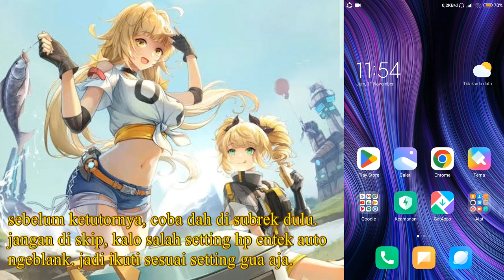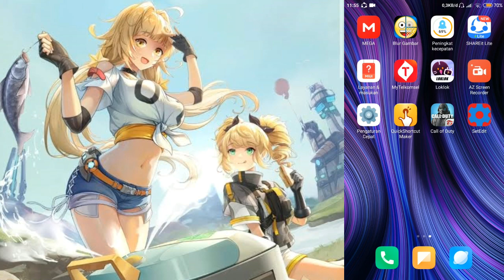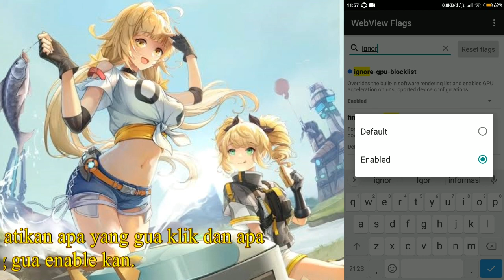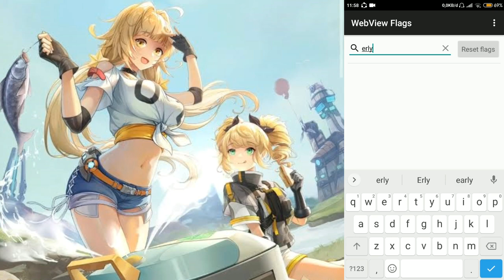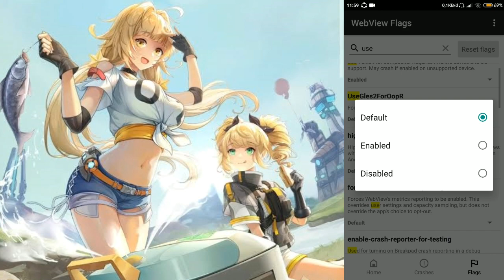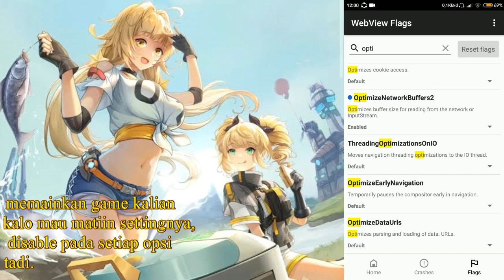SETTINGAN HP KENTANG AUTO KENCANG | ANDROID SYSTEM WEBVIEW NO ROOT | UNLOCK PERFORMA CPU & GPU